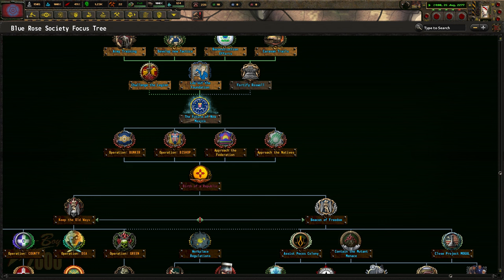[4] Hearts of Iron IV: OWB Stowarzyszenie Niebieskiej Róży - Arcybiskup obalony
Ten film odnajdziesz wyszukując:
Hearts of Iron 4 Old World Blues Blue Rose Society PL
Hearts of Iron IV Old World Blues FBI Gameplay
Hearts of Iron IV OWB Stowarzyszenie Niebieskiej Róży Let's Play